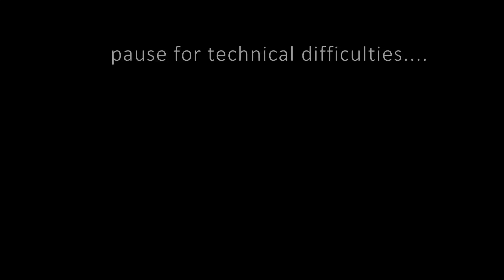Woodcock Spring Training 2015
Dumb and Dumber, AKA Carrot & Mocha, on a spring training mission.